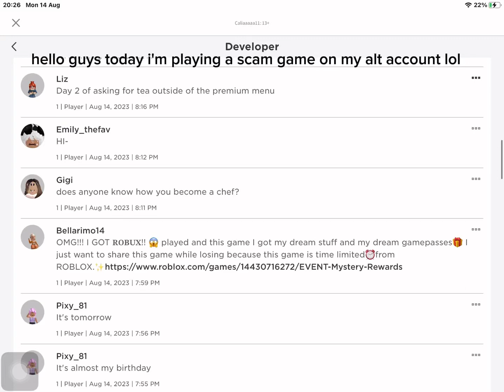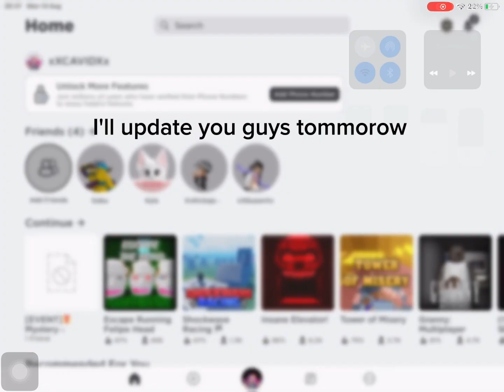PLAYING A ROBLOX SCAM GAME ON MY ALT ACCOUNT!!1! (i think i got hacked lol 👁️👄👁️)